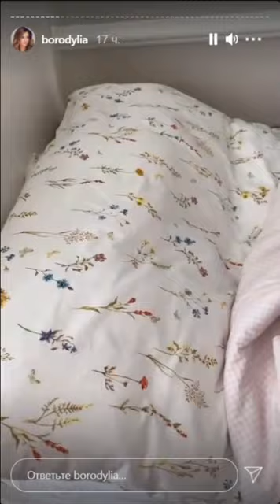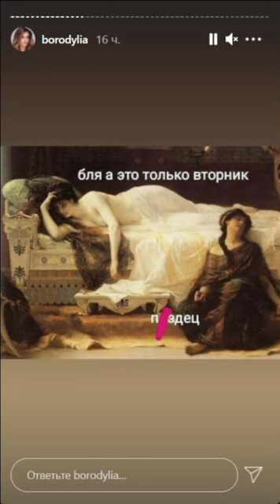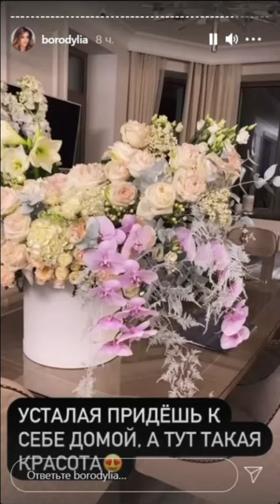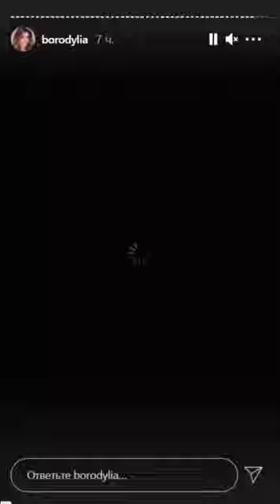Ксения Бородина. Теона балуется с пеной )) 💥💥💥